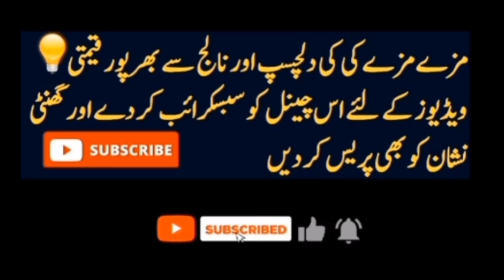Why I left PCB 🙄 sahil adeem banned